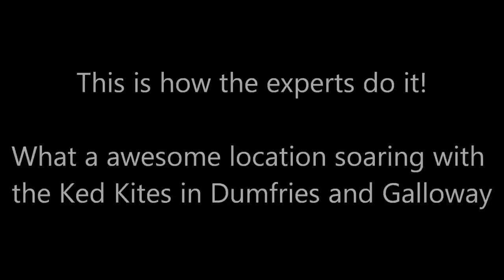FPV Flying with Red Kites 1 - WoodHall Loch Dumfries & Galloway Scotland